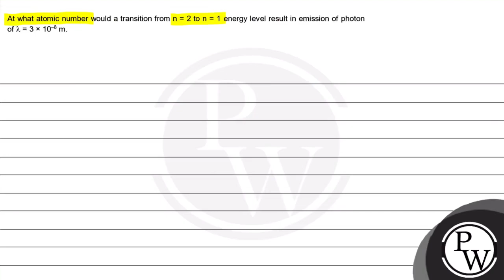At what atomic number would a transition from \( n=2 \) to \( n=1 \...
At what atomic number would a transition from \( n=2 \) to \( n=1 \) energy level result in emission of photon of \( \lambda=3 \times 10^{-8} \mathrm{~m} \)